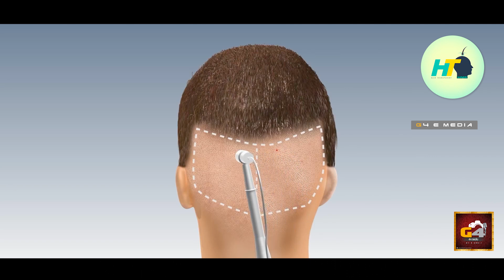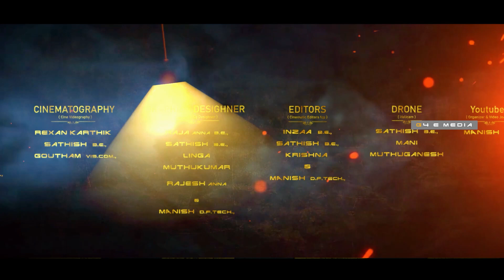Hair Transplantation After 6 months Hair Growth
Hair Transplantation /
HSN Hospital /
HSN Bangalore & Coimbatore /
HSN Consultation 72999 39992 & 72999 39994
G4 e Media / 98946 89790